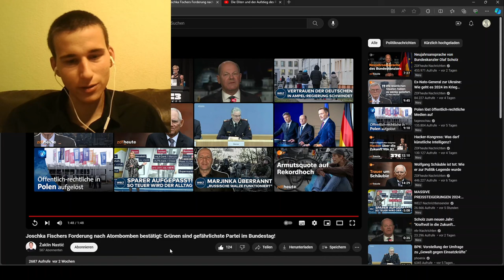Komplett irre! Grüner Joschka Fischer fordert europäische Atombombe